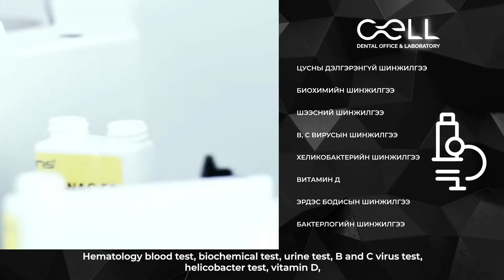CELL DENTAL OFFICE & LABORATORY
Сеll шүдний эмнэлэг, клиник лаборатори нь Япон стандартын дагуу шүдний бүх төрлийн эмчилгээ, үйлчилгээ, клиниклабораторийн бүх төрлийн шинжилгээ оношлогоог хийж, Япон, Америк, Солонгост суралцаж олон улсад хүлээн зөвшөөрөгдсөн эмч нарын баг, Япон зөвлөх эмч нар танд үйлчлэх болно.